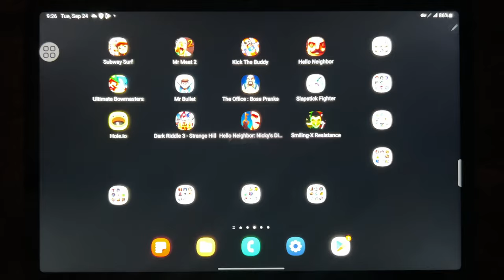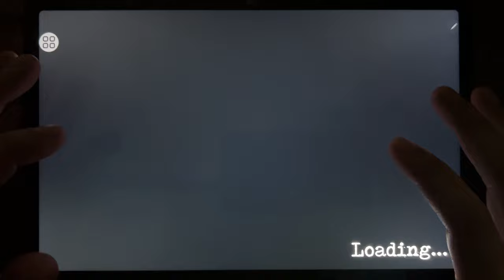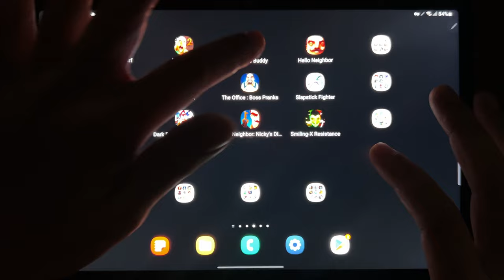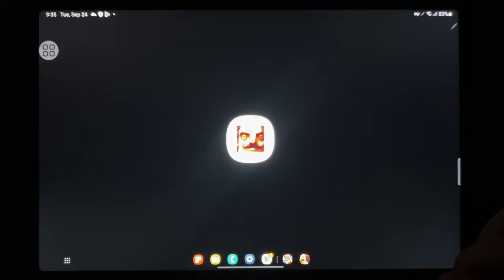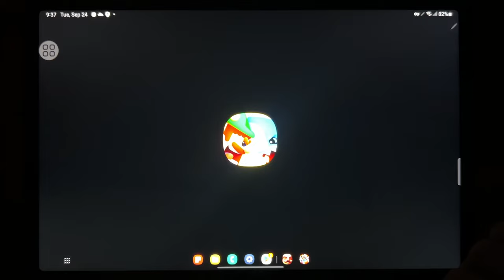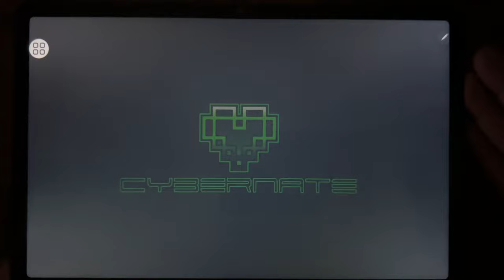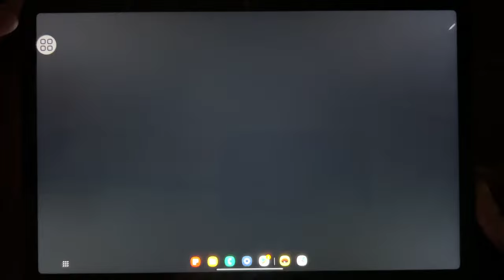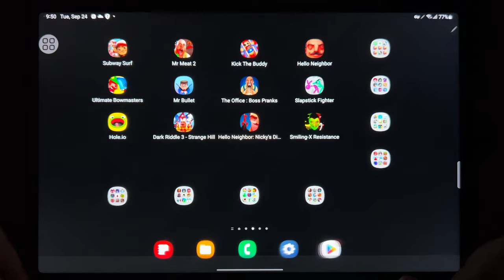Subway Surf, Mr Meat 2, Kick The Buddy, Hello Neighbor, Bowmasters, Mr Bullet, The Office...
Subway Surf, Mr Meat 2, Kick The Buddy, Hello Neighbor, Bowmasters, Mr Bullet, The Office: Boss Pranks, Slapstick Fighter, Hole.io, Dark Riddle 3, Hello Neighbor - Nickys Diaries, Smiling x 2